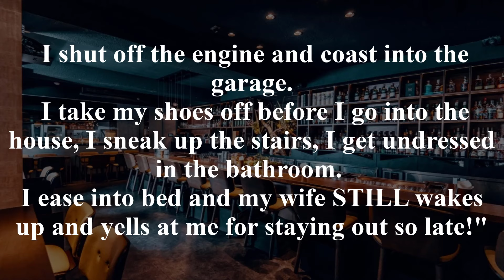😂Funny Joke:how do you satisfy your wife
🔴Share this joke with your friends so they can laugh too!